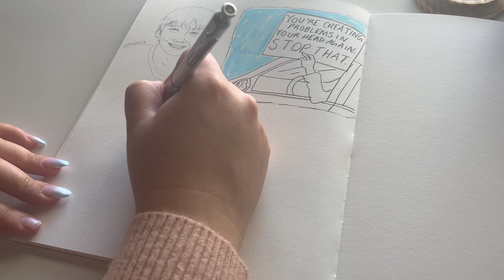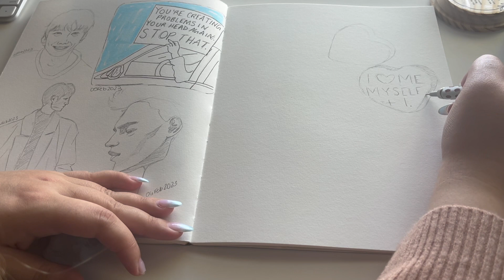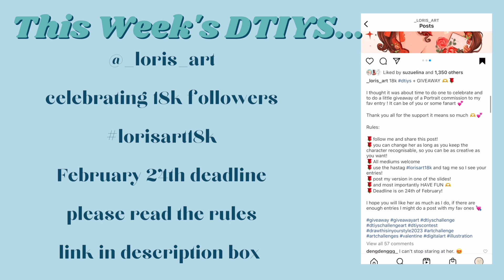Fill a Sketchbook Spread with Me #8 | Chatting About Artist Guilt & Burn Out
Hello & happy Sunday, guys!

I am not kidding when I say I struggled with starting this sketchbook spread. It took me three separate sessions to fill up both pages, and at the beginning and end of it, I was having trouble with figuring out what to draw. It's funny how the middle is usually where I enjoy myself the most and find that the sketching itself just comes naturally. I do talk a little bit about my headspace/mindset the past week and why it was hindering me in making art and even taking time to sketch in a book that's really supposed to be low pressure.

Artist guilt and burn out is real, guys. Finding balance is hard. But it's a normal thing I think we all go through, and we can find some solace in that. :)

*If you have a moment, please consider taking this Google form survey for my brother's project (a new social media app for us artists)

❀ CHAPTERS ❀
00:00 - Day 1 of Sketching (Evening Session)
09:30 - Day 2 of Sketching (Early Morning Session)
19:10 - Day 2 of Sketching (Evening Session)

❀ THIS WEEK'S DTIYS ❀
If you are the creator of the challenge and do not want your challenge advertised in my video, please let me know. :)
Deadline is February 24th, 2023!